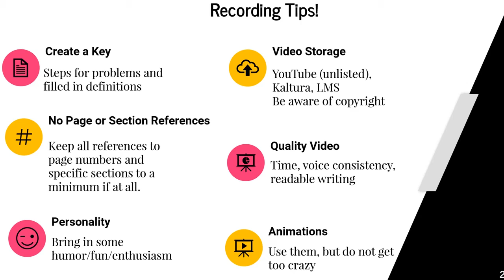Flipping STEM Tips 6 - STEM Tips / Teaching Online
In our final installment of Flipping STEM tips, Jessica Bernards discusses how she uses animations to enhance her STEM classes. Because, you know, it's math!